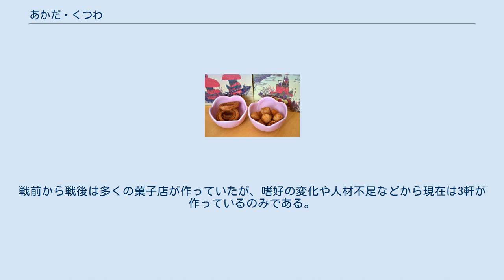あかだ・くつわ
右が「あかだ」で左が「くつわ」 あかだ・くつわは、愛知県津島市にある津島神社周辺で製造・販売されている名物菓子である。
 あかだは、米の粉を湯で練って団子状にしたものを、胡麻油で揚げた一種の油菓子である。
砂糖や甘味料は一切用いないのが特徴。
名称の起源は、空海が神前に供えたのが始まりでこれを「あかだんご」と称してこれが縮まったとも、サンスクリット語の「アギャッダ」から来ているともいわれる。
江戸時代以前から作られており、唐菓子もしくはその技法が応用されたのではないかと考えられる。
古くは一種の薬品として病人に用いられたともいわれ、太平洋戦争終結後の食糧難時代には代用食として好まれたともいわれる。
 一方、くつわは、米の粉に砂糖を混ぜて団子生地を作り、これをクツワ型に成型したものを、あかだ同様に胡麻油で揚げた菓子である。
あかだの応用品として、江戸時代に創作されたという。
あかだと異なり、甘く味付けがなされておりかりんとうに近い。
 両製品とも相当な歯応えがあるが、現在でも津島神社のお土産として売られている。
戦前から戦後は多くの菓子店が作っていたが、嗜好の変化や人材不足などから現在は3軒が作っているのみである。